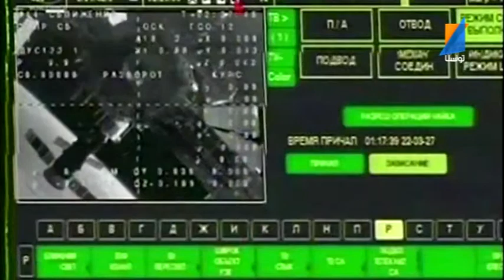Le Journal du 11 11 2013 TUNISNA TV